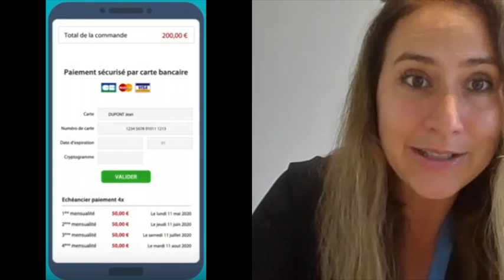Alexandra Barbosa Les Entretiens du Club de la Franchise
Alexandra Barbosa répond aux questions de Yves Sassi pour le Club de la Franchise.
Le paiement échelonné, un moyen de fidéliser ses clients et d'augmenter son chiffre d'affaires. Floa propose de nombreux services aux clients et à ses partenaires commerçants.